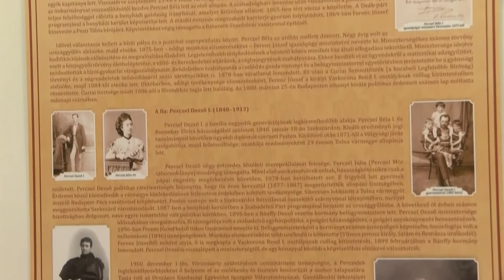A Perczelek bonyhádi emlékei - Tomcsányi László Perczel leszármazott előadása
Újabb érdekes közéleti beszélgetésnek adott otthont a Perczel kúria. Tomcsányi László Perczel leszármazott előadását hallgathatták meg az érdeklődők, aki a kúriában eltöltött gyerekkori emlékeiről beszélt és nagyapjáról Perczel Béláról, aki a Bonyhádról elindult Hűség mozgalom meghatározó személyisége volt.